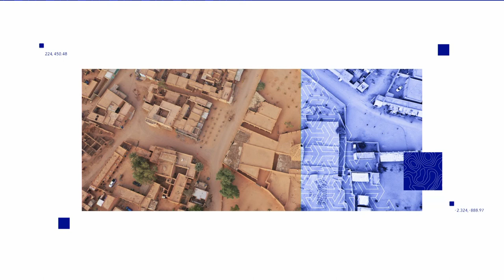منتدى مؤسسة ألِف 2023 | خلاصة المنتدى والكلمة الختامية